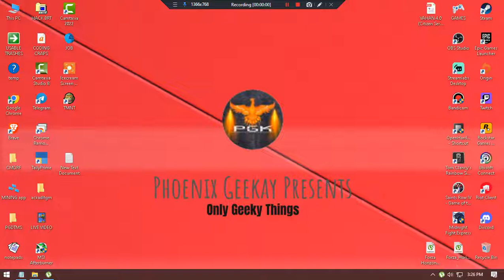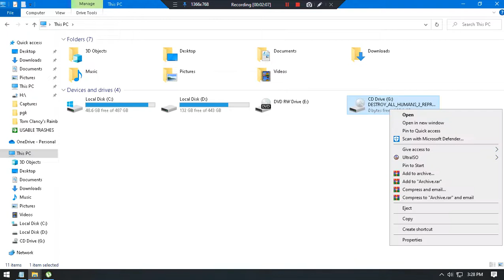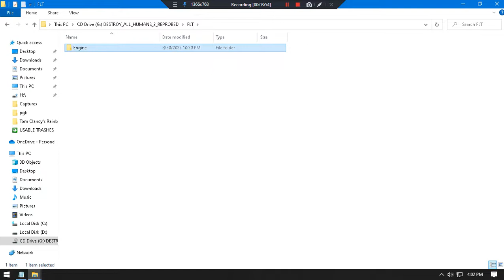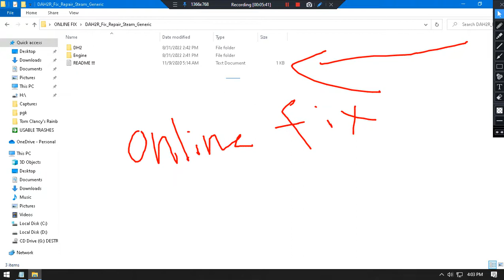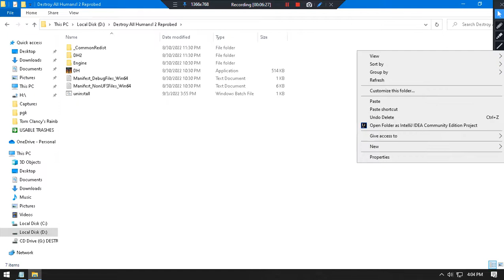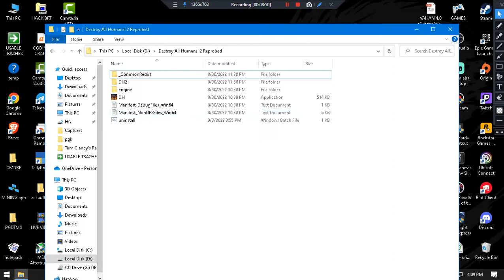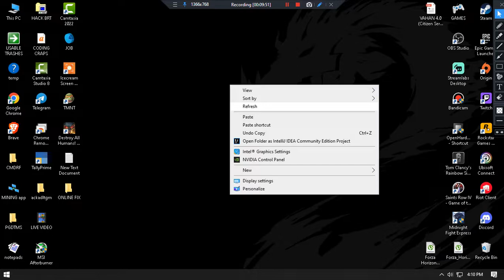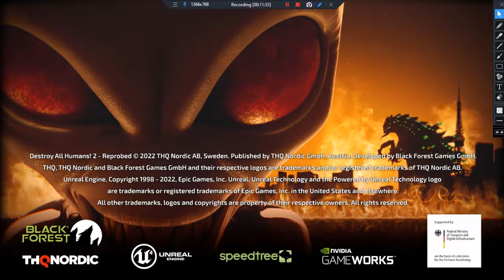HOW TO INSTALL AND PLAY ONLINE FOR FREE Destroy All Humans! 2 - Reprobed.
GAME  35GB FILE Fairlight(FLT) (torrent file only)

There is small typing mistake in game.
I mean this is how invite* you frd to game you want..
Tiltle menu-Multiplayer-coop mode- select character-shit+tab invite steam frd-select frd character start game. Enjoy.